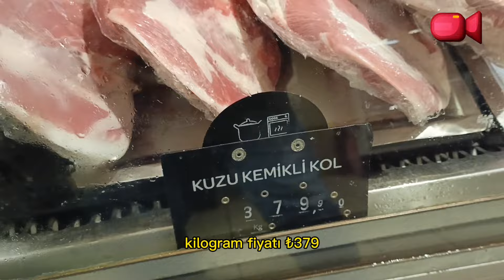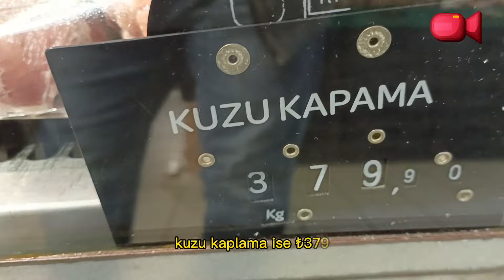CARREFOUR SA MARKET KIRMIZI ET - KUZU FİYATLARI 02 OCAK 2024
KIRMIZI ET FİYATLARİ